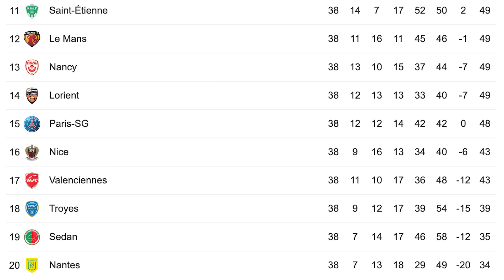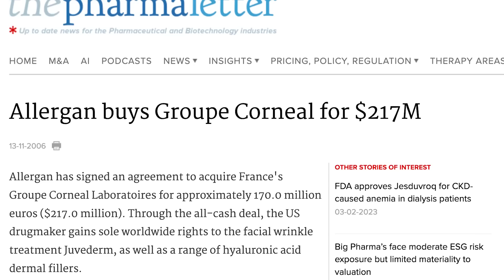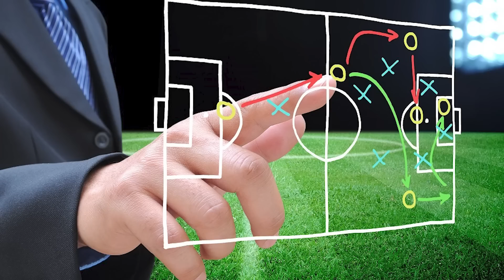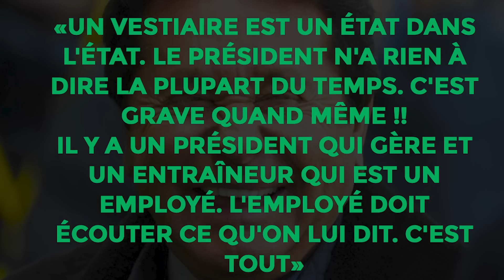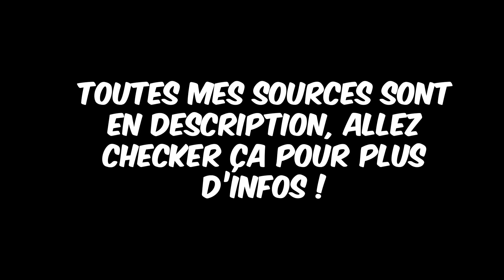🔰 POURQUOI WALDEMAR KITA EST AUTANT DÉTESTÉ PAR LES NANTAIS ?! (FC NANTES)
Waldemar Kita : l'homme le plus détesté par les supporters du FC NANTES...
Message important : avant de commencer la vidéo j’aimerai juste dire que tous les éléments qui poussent les nantais à détester Kita ne seront pas cités dans cette vidéo car sinon ça va durer 1h30 et je vais faire 5 vus. Si vous voulez en savoir + à la fin de la vidéo, je met toutes mes sources dans la description !
J’aimerai aussi dire que je ne suis pas supporter nantais mais que je suis ce club activement étant donné que j’ai vécu 20 ans à Nantes et que je fréquente des amis ou de la famille de La Tribune loire.
Letsgo !

🔥 Code Betclic : BENO6V3S

⚡️Code Unibet : G8RPH

00:00 : Intro Kita FCN
01:13 : Messages importants
01:40 : Chapitre 1 : Qui est Kita?
03:05 : Chapitre 2 : Come back en Ligue 2
04:38 : Chapitre 3 : Kita collectionneurs de coachs
05:45 : Chapitre 5 : Sala, la goutte de trop
08:27 : Chapitre 6 : Tout le reste
09:45 : Conclusion Kita au FCN